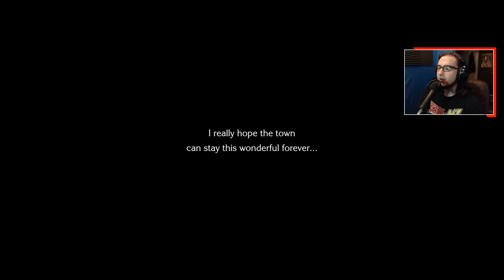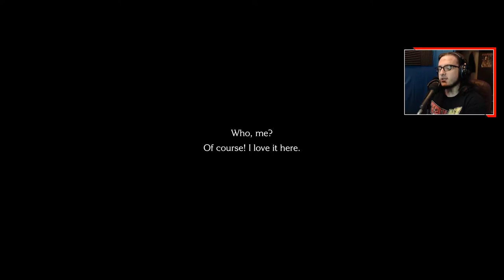Chocobo's Mystery Dungeon: Every Buddy! - Ep14 - Meja's Memory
What is up Apex here playing Chocobo's Mystery Dungeon EVERY BUDDY!. Today I got Meja's memory back and she was the water lady.

Game Description:
  A new installment of the ever-popular series is here! The classic FINAL FANTASY FABLES: Chocobo’s Dungeon is back with an enhanced gameplay system - to be enjoyed by both first-timers and fans of the series!

Explore the challenges of the never-ending dungeons ("Insatiable Hunger"), befriend monsters with the new buddy system. You adhere to one simple rule, … every time you enter, the world around you changes shape, but it only moves whenever Chocobo moves!

             1. Watch To The End.

3. Leave A Nice Comment. [First To Put TeamOhSoAmazing In There Comment Will Get Pinned]

             4. Have A Great Day :)